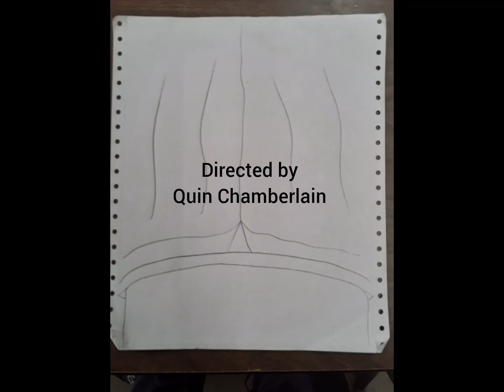"The Little Audrey Show" End Credits (EARLY VERSION/WORK-IN-PROGRESS VERSION)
HEY!! Here's a work-in-progress version of the end credits to, "The Little Audrey Show". EVERYTHING in the credits was done by me. The writing, the art, even the music and VOICE for Audrey!! Yes, for the FIRST time..
I have OFFICIALLY provided Audrey a voice. I KNOW I'm not as good as Mae Questel when it comes to voicing her, but, hey-- I tried..